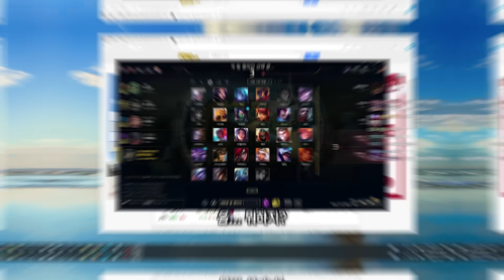근접챔 잡자마자 34킬 레전드 양학쇼 해버렸습니다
CPU : AMD RYZEN 7 5800X
그래픽 카드 (GPU) : RTX 3070TI
RAM : 32GB
마우스 (Mouse) : Logitech G PRO 유선 (정확도 향상 체크, 윈도우 감도 중간)
마우스 패드 (Mouse pad) : 스틸시리즈 QCK Heavy
키보드 (Keyboard) : Leopold fc750r brown switch (갈축)
모니터 (Monitor) : 한성컴퓨터 TFG24F24T / 한성컴퓨터 Ultron 2457C 커브드 144Hz
마이크 (Mic) : TSG GM200U
색약모드 : on, 품질 : 중간, 그림자 (Shadow) : off
Dpi : 1000, 인게임 감도 (Mouse speed) : 45, 마우스 크기 (Cursor size) : 10
자동 공격 (Auto Attack) : off
인터페이스 크기 (HUD Scale) : 25
채팅창 크기 (Chat Scale) : 50
미니맵 크기 (Minimap Scale) : 43